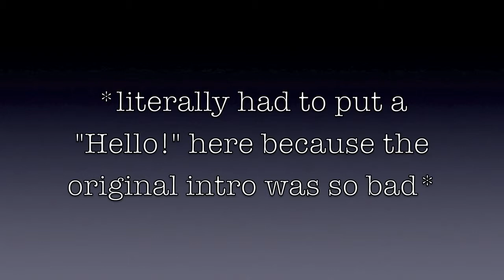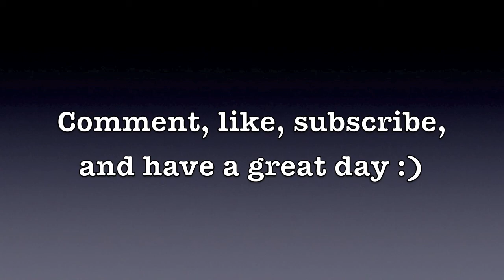How To Deal: Negativity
Hopefully this can help someone out- or at least brighten their day. I've just been dealing with things, and was inspired to make a video about it.